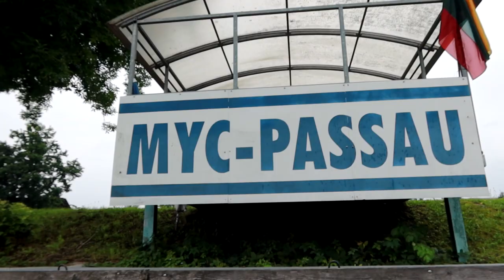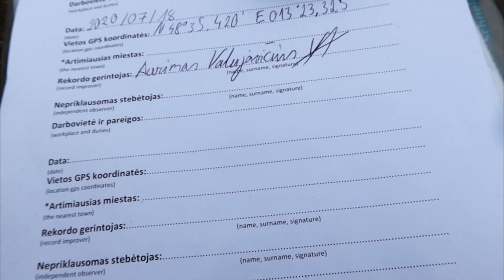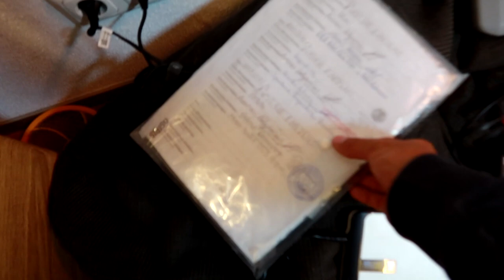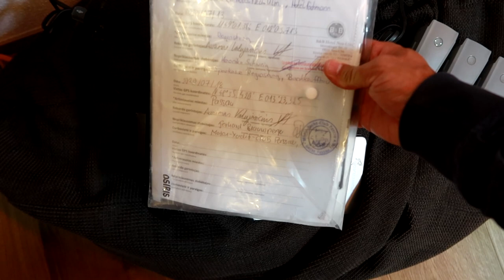Passau miestas pasiektas ir lietuviai!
Prisidėti kelionei gali:
►Kanalo narystė
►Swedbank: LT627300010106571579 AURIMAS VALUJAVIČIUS